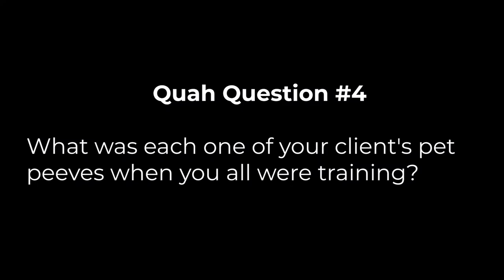Personal Training Pet Peeves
In this QUAH Sal, Adam, & Justin answer the question “What was each one of your client's pet peeves when you all were training?”